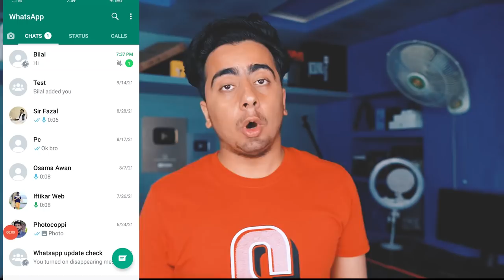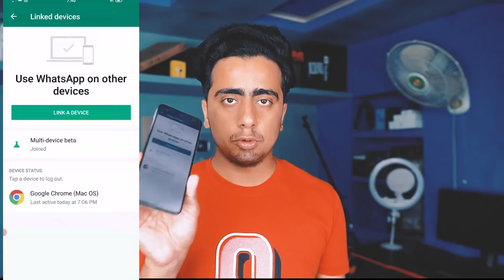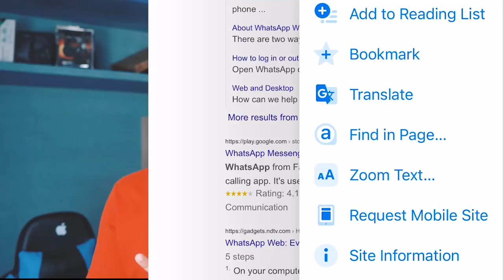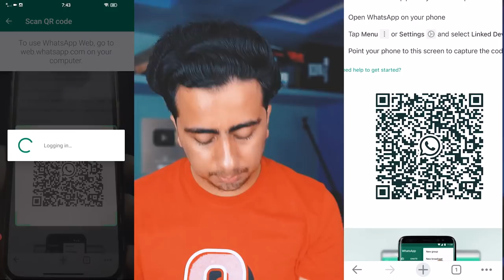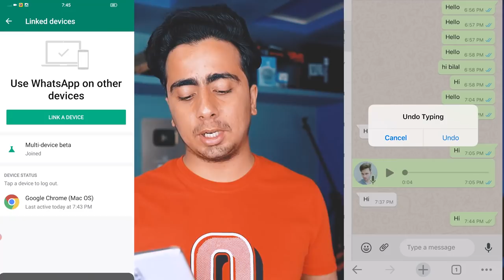Tabahi Whatsapp Update 🔥